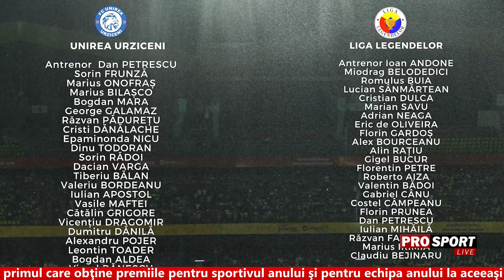Florin Gardoș revine pe teren! „Mi-e dor să joc pe gazon!”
Florin Gardoș revine pe teren, pentru o cauză nobilă: „Mi-e dor să joc pe gazon!”.
Detalii despre meciul caritabil de la Urziceni, în cea mai recentă ediție PROSPORT LIVE.

În cadrul acestui eveniment, care are drept scop strângerea de fonduri pentru patru copii care locuiesc în condiții extrem de grele alături de mama lor în cartierul bucureștean Ferentari, dar și pentru alți 50 de copii orfani, sau care provin din familii defavorizate, din Urziceni, aflați în grija preotului paroh de la Catedrala Municipală, se va organiza un meci demonstrativ, între echipa Unirii Urziceni care a cucerit titlul de campioană în 2009 și echipa „Ligii Legendelor”.